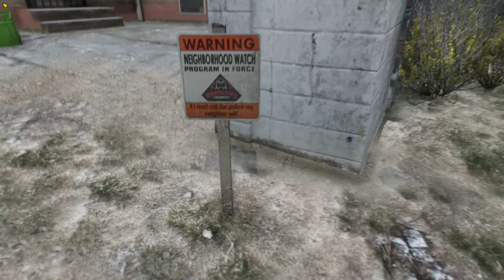Marabunta Gang - GTA 5 Union RP by Clawles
Marabunta Gang hideout with a MLO interior. Made by Clawles of Union RP FiveM server.

00:00 - Suburban Exploration
01:13 - Entering the Marabunta Hideout